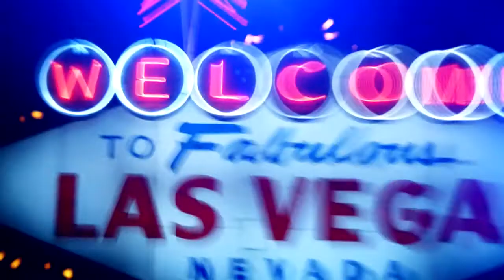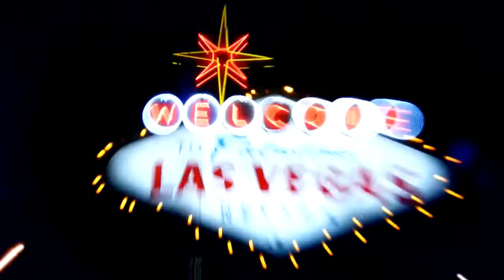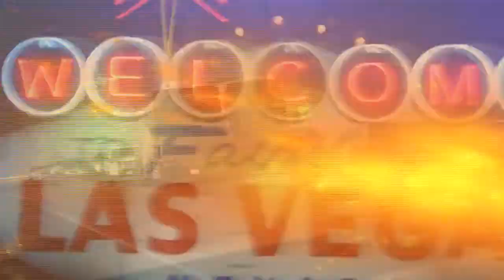Sample Reality TV Trailer